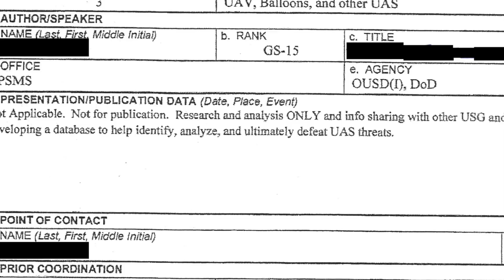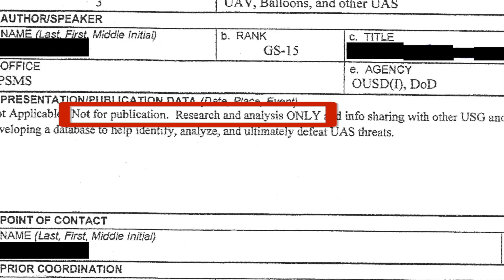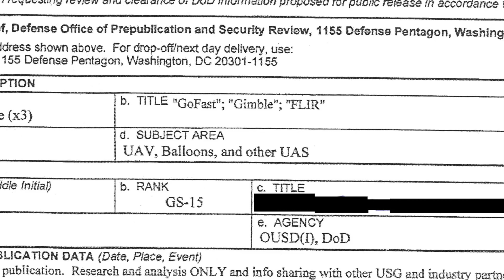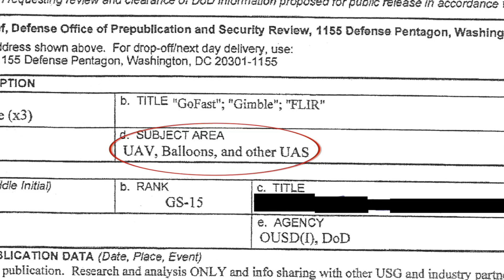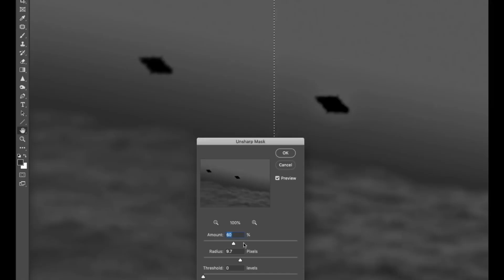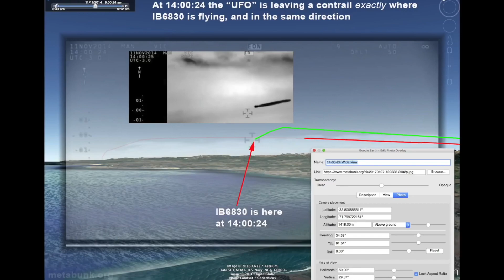Lou Elizondo & Mick West, UFO/UAP Perspective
PODCAST - Mick West has an interesting conversation with Lou Elizondo about how information is disseminated both inside and outside of government regarding AATIP and UFO/UAP in general. They also get into a conversation on how they both interpret the FLIR, GOFAST & GIMBAL video's.

Clips Courtesy Of Mick West